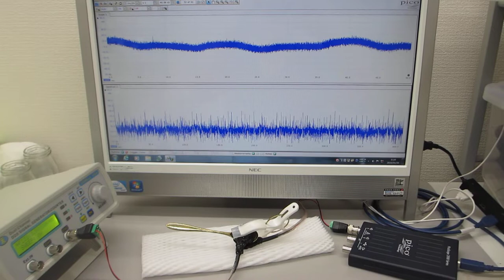超音波プローブの素子表面を調整して高調波の発生をコントロールする技術（超音波システム研究所）